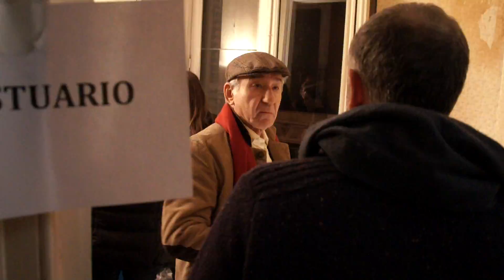José Sacristán habla sobre 'Perdiendo el Norte'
El veterano actor José Sacristán habla sobre su papel en la película 'Perdiendo el Norte', coproducida por Telefónica Studios, y en los paralelismos de la misma con la película 'Vente a Alemania, Pepe', que él mismo protagonizó. En ambas se habla sobre el fenómeno de la emigración a Alemania en busca de trabajo.